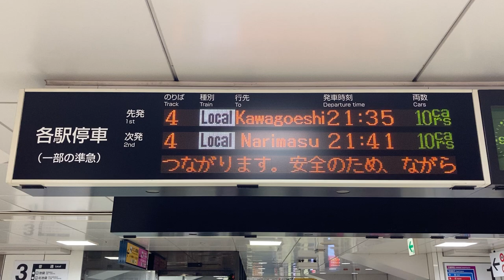【4ヶ国語対応】東武池袋駅 LED電光掲示板(発車標) 東武東上線 その1